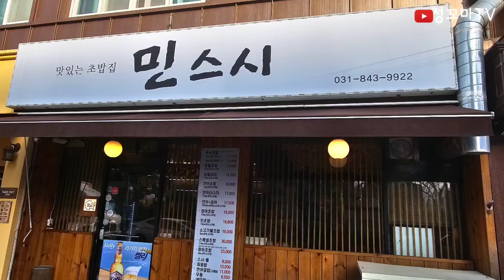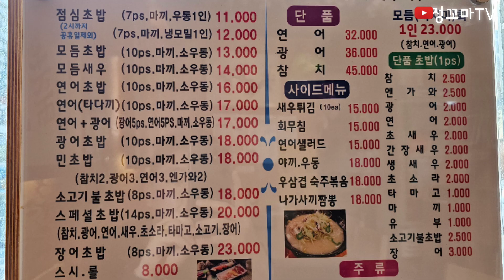민스시 초밥맛집 스시맛집 의정부맛집 경기도맛집 의정부역맛집 우동 샐러드 가성비맛집 경기도밥집 일식 의정부밥집